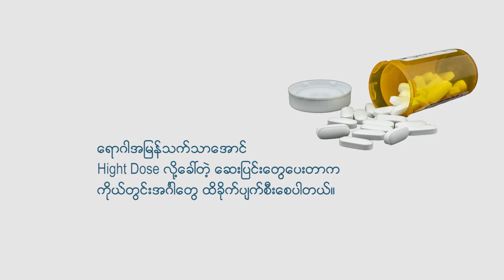တစ်ပတ်အတွင်း နိုင်ငံတကာရေးရာ အစီအစဉ် - Dawei Watch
ကမ္ဘာတစ်ဝန်းဖြစ်ပျက်နေတဲ့ အဖြစ်အပျက်များစွာကို Dawei Watch ပရိသတ်တွေ သိရှိစေဖို တစ်ပတ်အတွင်း နိုင်ငံတကာရေးရာ အစီအစဉ်ကို တင်ဆက်လိုက်ပါတယ်။

ဒီတစ်ပတ် နိုင်ငံတကာရေးရာမှာတော့ အောက်တိုဘာလ ‌၂၁ ရက်ကနေ ၂၇ ရက်နေ့အထိ တစ်ပတ်တာအတွင်း အဖြစ်အပျက်အချိုကို ကောက်နုတ်ဖော်ပြသွားမှာပါ။

ဒီအကြောင်းအရာတွေကို Dawei Watch ဝိုင်းတော်သားတွေက စီစဉ်တင်ဆက်ထားတာ ဖြစ်ပါတယ်။